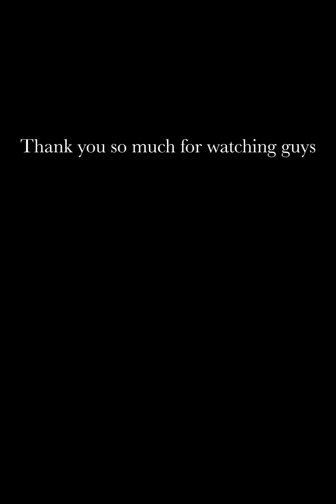Koel Vs Rukmini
Indian Actresses Tollywood Heroines Koel Mallick And Rukmini Maitra West Bengal Kolkata.

Guys Follow My New Instagram 👇.

My Used Materials:
Paper.

Colour Pencils.

Acrylic Paint.

Transparent Sheet.

Brushes.

Yours Queries:
Rukmini Vs Koel Mallick|
Koel Mallick Vs Rukmini Maitra |
Koel Vs Rukmini Who Is Most Beautiful?|
Art Mithun Sarkar Drawing Videos|

Disclaimer_